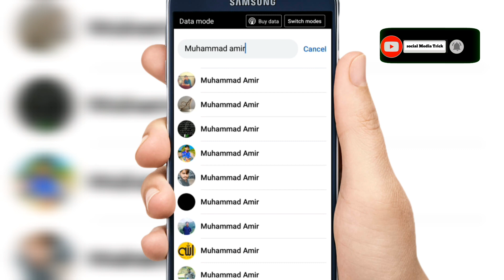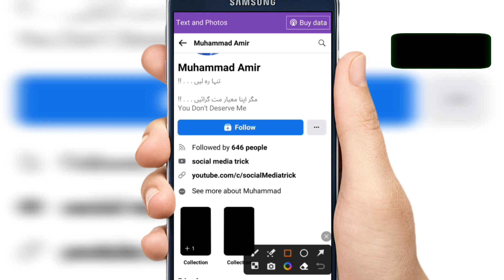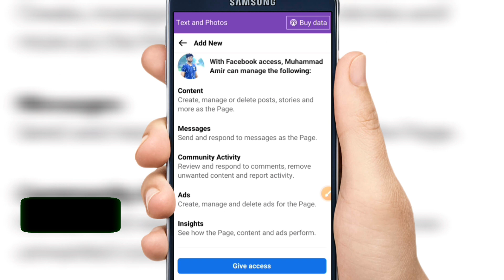Facebook page friend not show for admin||Facebook page new admin not show||Fb page follower not show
In his vedio I tell us that how we can made admin Facebook page when not show in friend list then how we can find